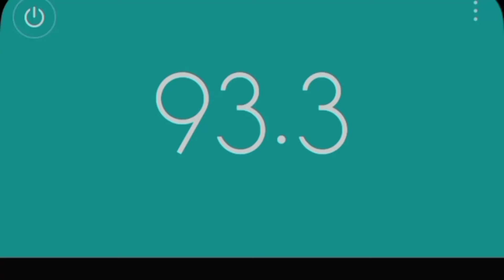🇷🇸95.3MHz RTS-Radio Beograd 1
🇷🇸95.3MHz  RTS-Radio Beograd 1 Beograd/Avala

És ne felejtsd el rákattintani a harangra és meg köszönöm ha doboz egy lájkot köszönöm❤️🤍💚